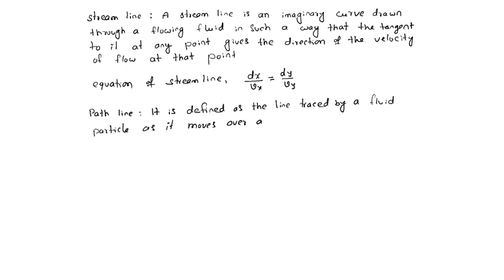stream path and streak lines